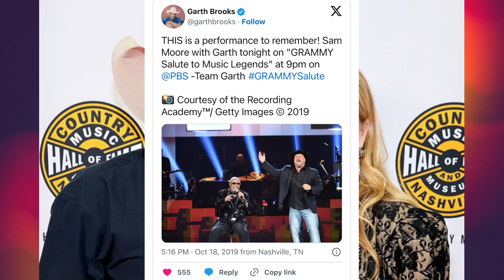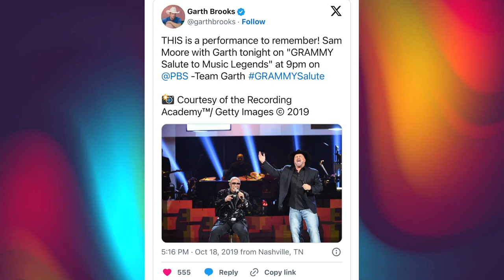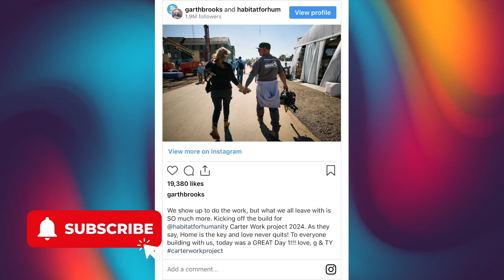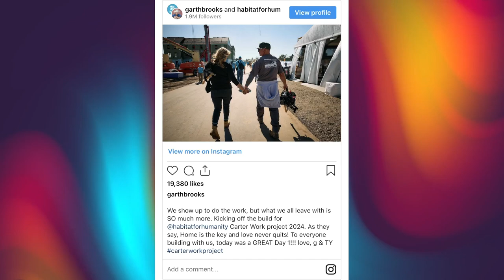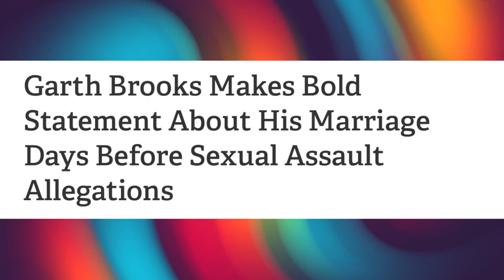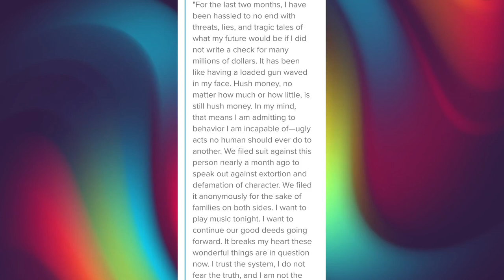Garth Brooks sued for sexual assault and battery ~ Garth Brooks breaks silence after lawsuit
Country music star Garth Brooks is accused of sexual assault and battery in a new lawsuit during a work trip. The woman was first hired in 1999 to do the makeup and hairstyling for Garth Brooks' wife, Trisha Yearwood. She began working for Brooks doing makeup and hair in 2017.